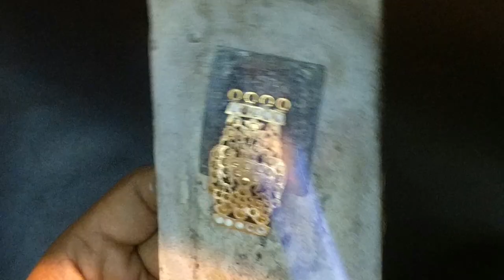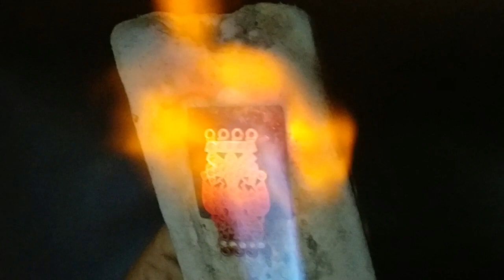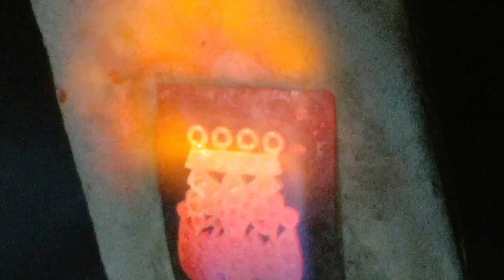Handmade Gold Gandaberunda Mope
The Gandaberunda is an imaginary two headed bird it was first used in the mints for making coins during the Vijaynagar empire around 1510.
  Gandaberunda is still flying high as the symbol of seat of power
of Karnataka-The official insignia of State